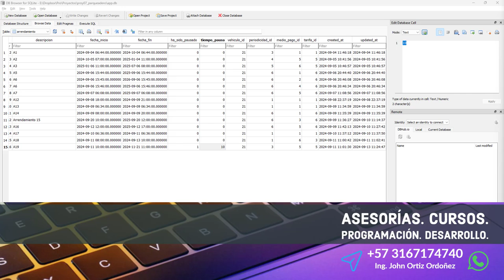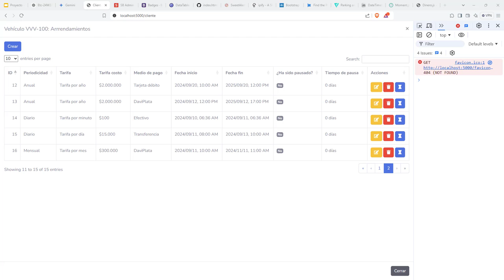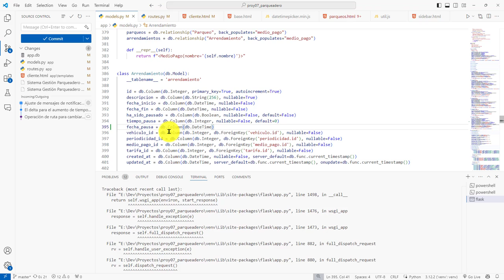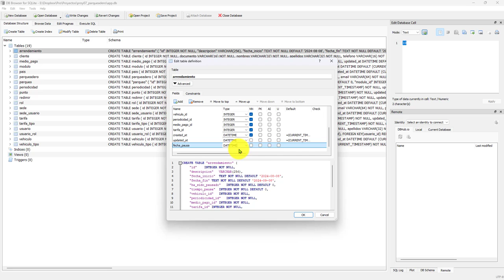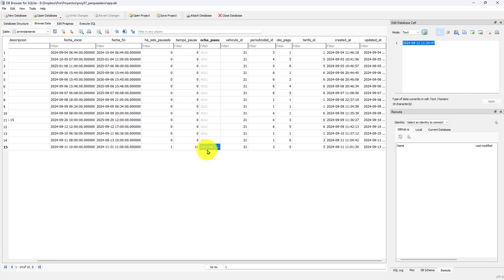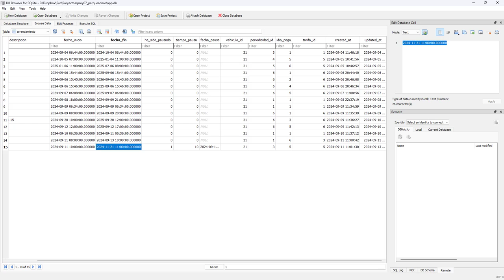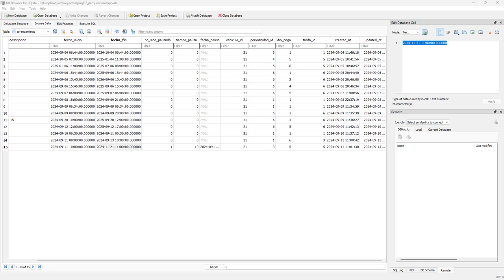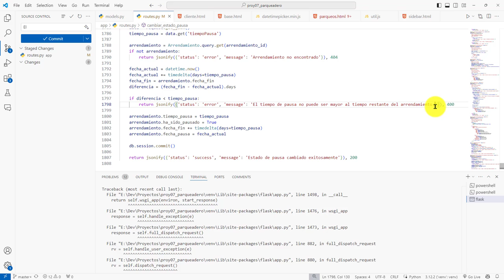460: ROYECTO 7 Agregada Columna fecha_pausa a la Tabla Arrendamiento, Validación Tiempo Pausa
460: ROYECTO 7 Agregada Columna fecha_pausa a la Tabla Arrendamiento, Validación Tiempo Pausa.